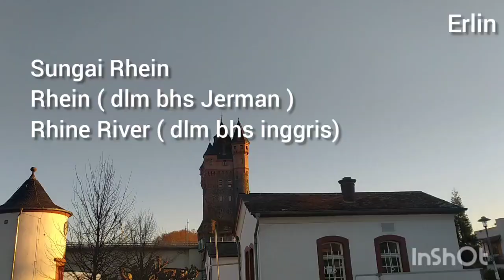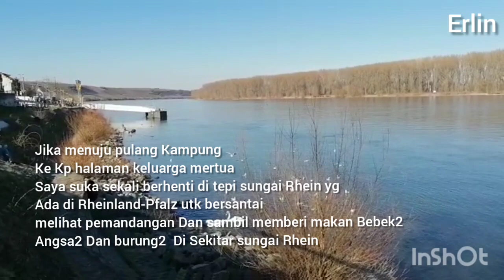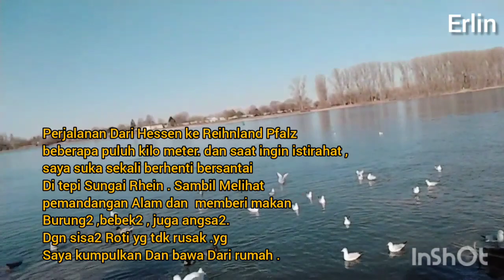Rhein-Sungai Terpanjang Di 🇩🇪 Hulunya di Swiss Muaranya Di Belanda |Rhine River-Longest River in 🇩🇪